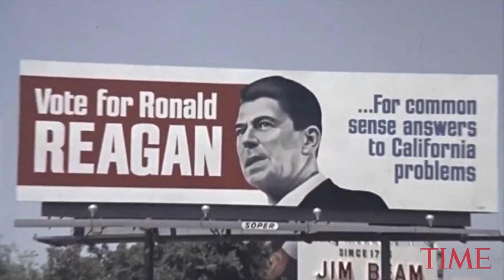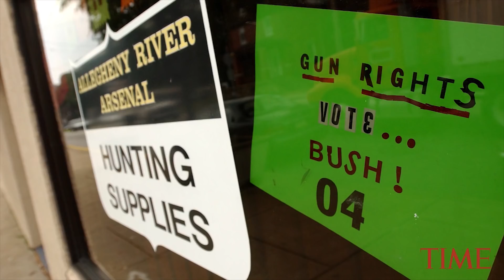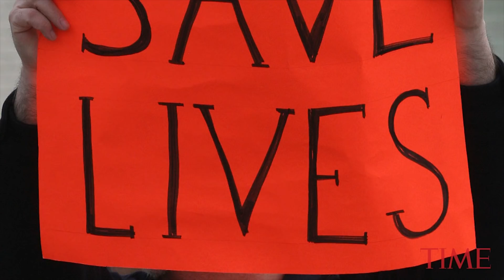The Power Of The NRA: What To Know About The Origins Of Its Political Power & Gun Control | TIME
The National Rifle Association has given more than $7 million in grants to hundreds of U.S. schools in recent years, according to an Associated Press analysis, but few have shown any indication that they’ll follow the lead of businesses that are cutting ties with the group following last month’s massacre at a Florida high school. Learn more about the NRA's history of supporting political candidates and influencing gun control legislature.